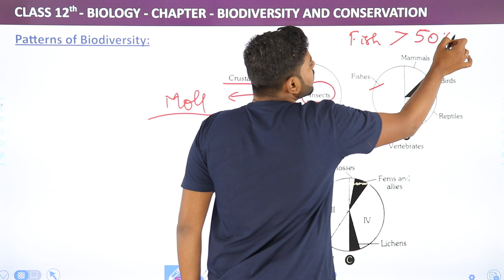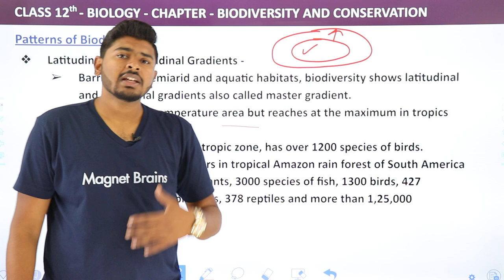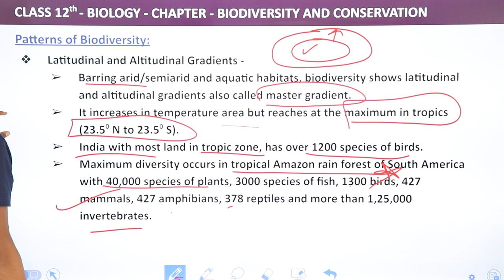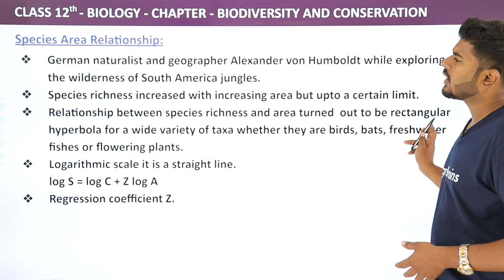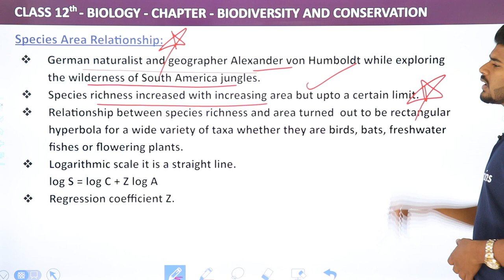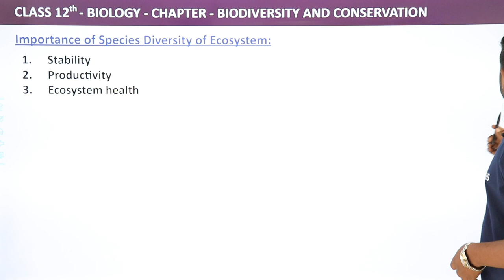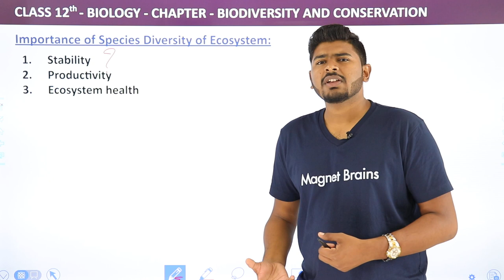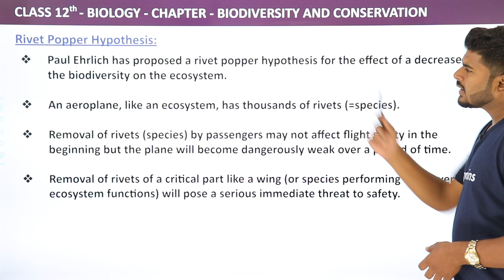Patterns of Biodiversity - Biodiversity and Conservation | Class 12 Biology NCERT/NEET (2022-23)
✔️ Course: NCERT/NEET
✔️ Class: 12th
✔️ Subject: Biology
✔️ Chapter: Biodiversity And Conservation
✔️ Topic Name: Pattern of Biodiversity

"00:00 Introduction: Pattern of Biodiversity: Explanation
00:10 Pattern of Biodiversity
05:47 Species Area Relationship
08:10 Importance Of Species Diversity Of Ecosystem
11:20 Website Overview